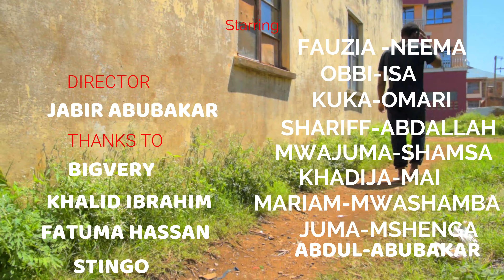mapenzi pesa 02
Follow  on facebook kaloleni sanaa

 / super-movies
Follow kaloleni sanaa fims